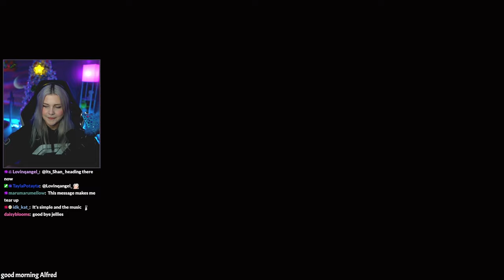my Stardew Valley 1.6 journey | Summer, Year 1